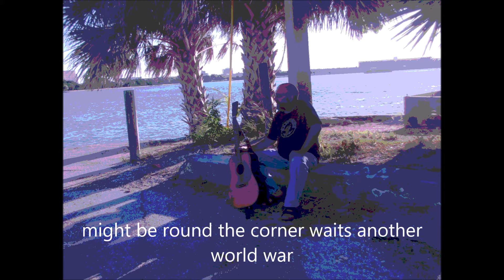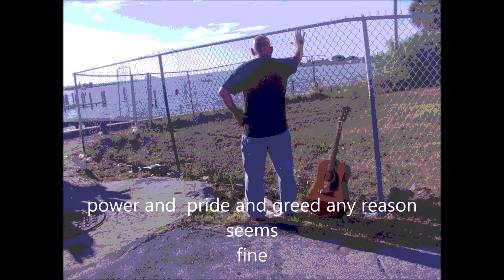We had a good run!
We humans have survived, adapted and thrived for over 200,000 years. We have shaped our world and ventured into space. This virus that's killing us now has made me think about our species and our great successes, although these great successes have also sown the seeds of our possible destruction. War, famine, plague, greed, superstition, hate, and fear certainly give pause to any unbridled optimism about the future success of us all.
 Everyone please be safe and smart and maybe we can grow into the wisdom necessary for us to survive.